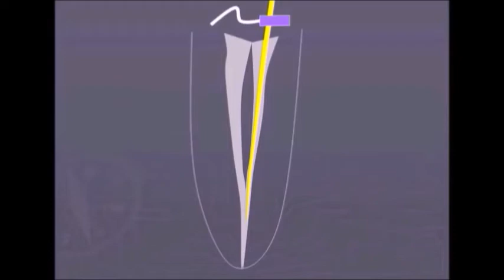K-Taku 違和感の根管治療レーザー Opelaser Dual wave 1根管性の2根管